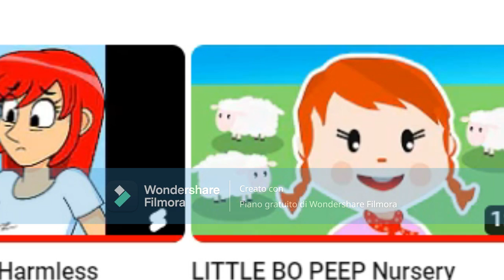Colorbars after jackie drinked blueberry shake